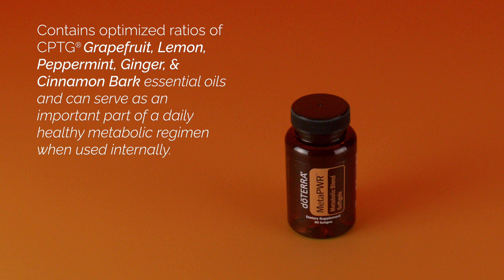MetaPWR Capsules ProductVideo